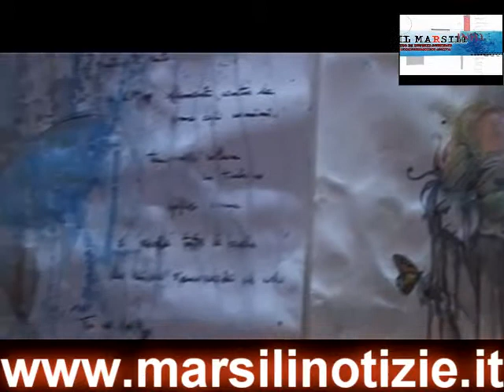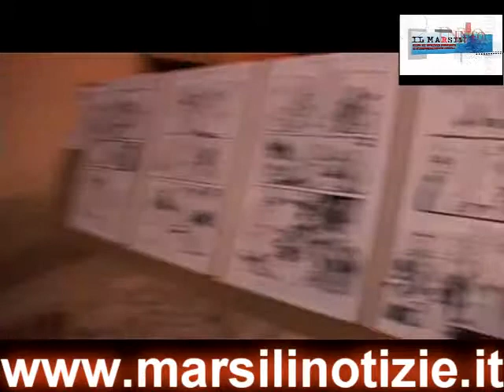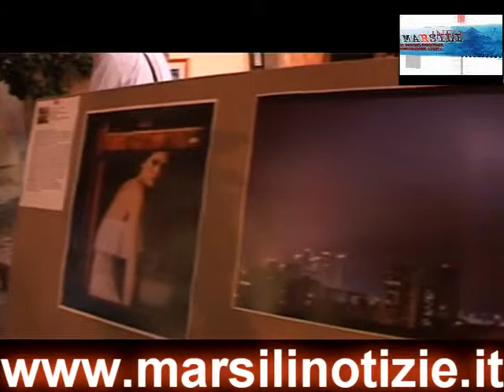Emergenze - Collettiva di Arti Figurative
Una mostra organizzata per mettere in evidenza, sul panorama artistico locale, l'opera di molti ragazzi interessati a tributare alle muse i loro degni componimenti. Una "collettiva" organizzata dall'Arci "Piera Bruno" che, il 24 e 25 Agosto scorso, ha permesso di entrare in contatto con un humus artistico tanto vicino nello spazio quanto attuale nel tempo. Degli "emergenti", gli artisti locali che la mostra ha ospitato, hanno la qualità di saper cogliere lo spirito del tempo. Un tempo storico impresso su tele che costringevano i (tanti) partecipanti a soffermarsi e riflettere, ad interpretare i segni e i simboli racchiusi nelle forme di un quadro o di una diapositiva. Questa occorrenza dà la misura del consenso che la collettiva "Emergenze" è riuscita a suscitare in coloro i quali hanno avuto la fortuna di poterne prendere parte. A coloro i quali fossero stati impossibilitati a partecipare alla due giorni, il video report che segue è dedicato (anche se - purtroppo - è inerente soltanto alla prima sera). Le tempistiche di montaggio e pubblicazione sono state "lunghe" per via di alcune difficoltà tecniche sorte in merito all'acquisizione digitale del "girato".